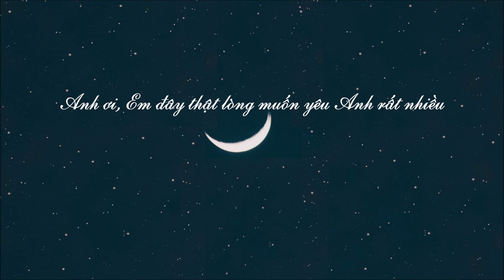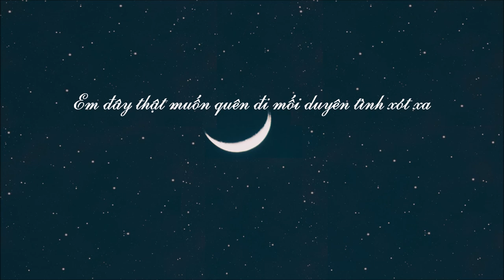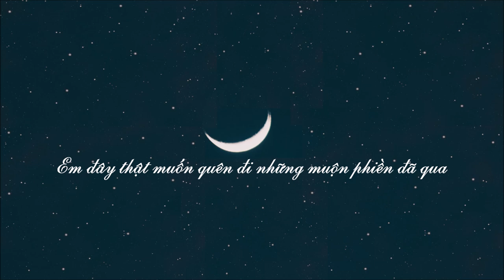♪ Chia Đôi Cơn Mơ - Lương Bích Hữu (梁碧好 - LBH) ♪ | Lyrics | Moon's Music Channel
LỜI BÀI HÁT (LYRICS):
La-La-La...
La-La-La...
La-La-La...
La-La-La...

LỜI 1 (VERSE 1):
Ngày Anh đã đến, làm lòng Em cứ nhung nhớ
Anh ơi, Em đây thật lòng muốn yêu Anh rất nhiều
Nhưng Em còn có vấn vương mối duyên tình cũ
Không thể yêu Anh như bao cô gái yêu một người...

Đành thế Anh nhé, thôi thì mình cứ như thế
Chia đôi cơn mơ rồi sẽ biết Em yêu ai nhiều
Em đây thật muốn quên đi mối duyên tình xót xa
Để được bên Anh không lo lắng, không buồn phiền... (La-La-La...)

ĐIỆP KHÚC (CHORUS):
Khó quá Anh ơi, biết sao để quên một người?
Khó quá Anh ơi, làm sao đến với Anh?
Dù Em đây đã hiểu trái tim Em cần Anh...

La-La-La...
La-La-La...
La-La-La...
La-La-La...

ĐIỆP KHÚC (CHORUS):
Khó quá Anh ơi, để Em đến với Anh?

Và ngã ba đó, con đường đã thấy phía trước
Nhưng sao Em không thể nào bước theo con tim mình
Em đây thật muốn quên đi những muộn phiền đã qua
Để được bên Anh như Em mơ ước bao lâu rồi...

(La-La-La...)
(La-La-La...)